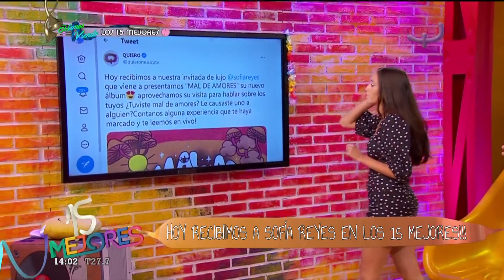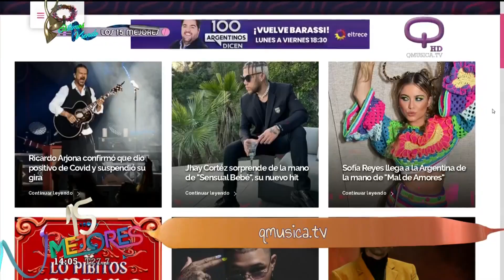Ricardo Arjona confirmó que dio positivo de Covid y suspendió su gira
El propio cantante avisó que contrajo la enfermedad.Tuvo que parar. Sí, no le quedó otra. @ArjonaOficial suspendió dos shows porque tiene Covid.
No podremos hacer los conciertos de Murcia y Alicante por restricciones de protocolo.
 Esperamos estar listos lo antes posible para continuar con la gira europea. Agradecemos su comprensión”, publicó el cantante guatemalteco en su cuenta de Instagram.
Y amplió: “Señores como están. Voy a tratar de ser breve. En el concierto de Londres empecé a sentir una afección en las cuerdas vocales. Pudimos hacer el concierto, hice todas las pruebas pertinentes y salieron negativas”.
“En el concierto de Valencia pasó lo mismo. Estuvo un poquito más feroz el asunto de las cuerdas. Las pruebas siguieron saliendo negativas, pero hoy (viernes 11) salí positivo de covid. Tengo covid”, agregó.“Yo estoy bien. Soy el primero en lamentar esto porque estoy recibiendo tanto afecto de esta gira europea y lo único que deseo es regresar lo antes posible. Insisto, estoy bien y quería avisar en mi propia voz lo que está pasando.
 "Un abrazo y lo lamento mucho”.
Arjona se encuentra en España, al frente de la gira "Blanco y Negro Tour".

Luego tiene previsto viajar hacia Estados Unidos, donde ofrecerá más de 30 conciertos. Y después, sí, embarcará rumbo a Latinoamérica, cuando tiene agotadas sus funciones en la Argentina.